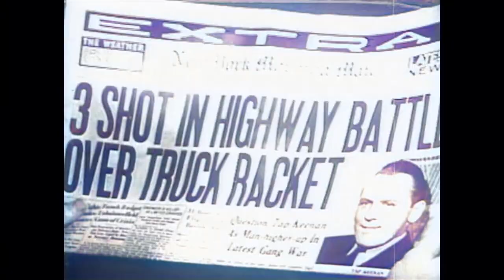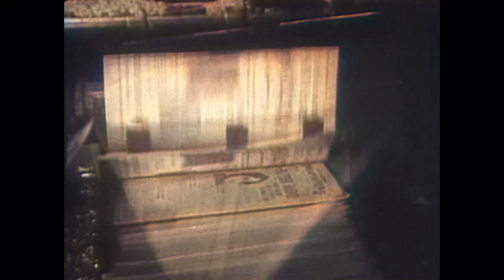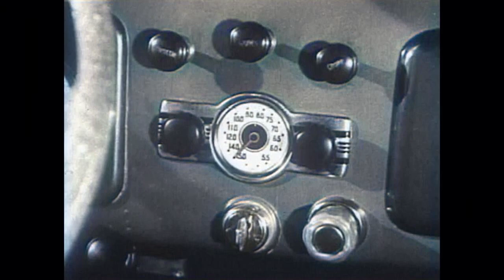Streets of New York | COLORIZED | Jackie Cooper | Action | Classic Movie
Colorized Classic Movie: Streets of New York - Jimmy, an idealistic and hard-working young man, has just arrived in New York City with dreams of making his fortune.

Streets of New York (1939)
Writers: Robert Hardy Andrews (story: Abe Lincoln of 9th Avenue)
Stars: Jackie Cooper, Martin Spellman, Marjorie Reynolds
Genre: Action, Crime, Drama
Country: United States
Language: English
Also Known As: The Abe Lincoln of 9th Avenue
Release Date: 12 April 1939 (USA)

Synopsis:
Jimmy, an idealistic and hard-working young man, has just arrived in New York City with dreams of making his fortune. Along the way he faces numerous obstacles, opportunities and temptations, but through it all, he considers the actions of his hero, Abraham Lincoln, for guidance. Will Jimmy see his dreams come true, or will he be another of the countless hopefuls chewed up and spit out by New York's mean streets?

Reviews:
"Well, this was quite a surprise. Jackie Coogan plays the hell out a kid trying to make a name for himself and also trying to influence the other kids on his block to look up to him. Seeing that most of the kids in the area are Dead-End-Kid Wannabes, you can tell it's not going to be easy. His main focus is a kid his family has taken in since both of his parents are dead. The kid is disabled too. His name? Yes! It's Gimpy! After a somewhat slow start what with Coogan's character successfully getting the neighborhood kids out of a charge of gambling with Dice, and getting into a long winded conversation about how Abe Lincoln was the greatest person alive, the film shifts mostly to Coogan's relation to Gimpy. Gimpy doesn't have a lot going for him, and Coogan wants that to change, so when Christmas comes around, he wants it to be the best ever for Gimpy! (Bring a Kleenex for these scenes (I needed one!), Soon a subplot involving Coogan's gangster older brother comes into play, and guess who gets caught in the middle! (Hint, bring more Kleenex). I REALLY liked Coogan in this one, his performance here is so underplayed, powerful and strong."
- written by "Spuzzlightyear" on IMDb.com

Also Known As (AKA):
(original title) Streets of New York
Brazil Bairros de New York
Italy Gli eroi della strada
Mexico Barrios de New York
Portugal Um Entre Muitos
Spain Barrios de Nueva York
UK Streets of New York
USA (reissue title) The Abe Lincoln of 9th Avenue
USA Streets of New York
The Abe Lincoln of Ninth Avenue

SUPPORT US!

MORE MOVIES!